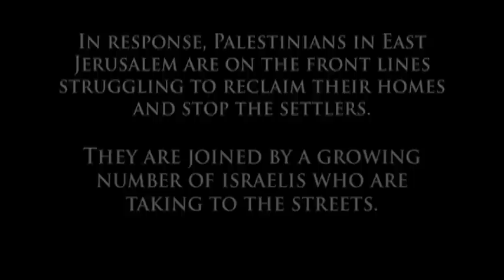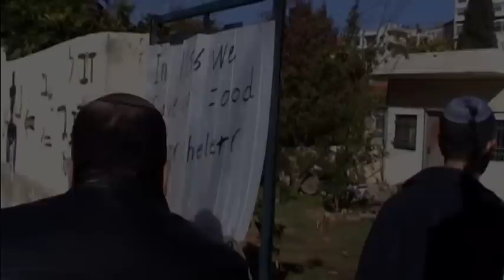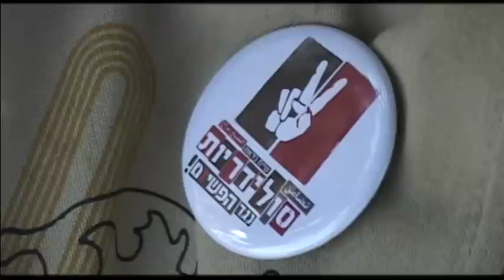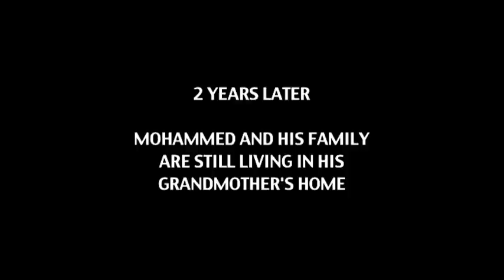HOME FRONT: Mohammed El Kurd (1 of 4)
Featuring the accounts of a Palestinian teenager forced to share his house with settlers, an American-born Israeli mother who gets drawn into the demonstrations after her children's arrest, a Palestinian community organizer who brings local women to the forefront of the struggle, and a veteran of the Israeli army who becomes one of the campaign's leaders, Home Front chronicles the resolve of a neighborhood, and the support it receives from the most unexpected of places.